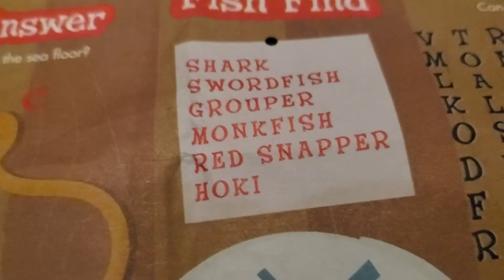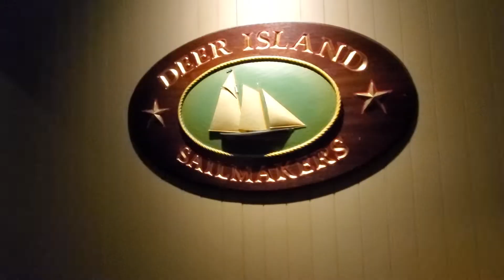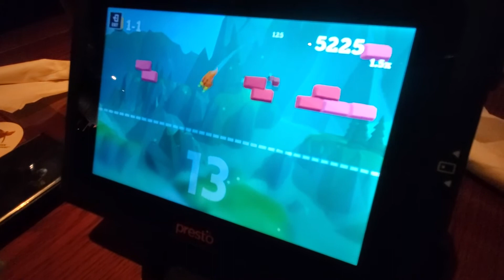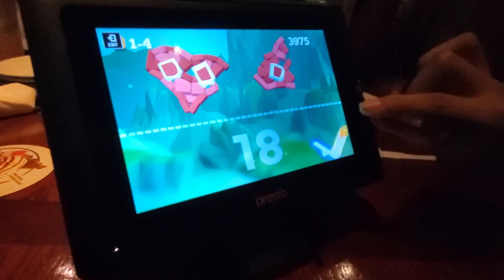Larry goes to Red lobster